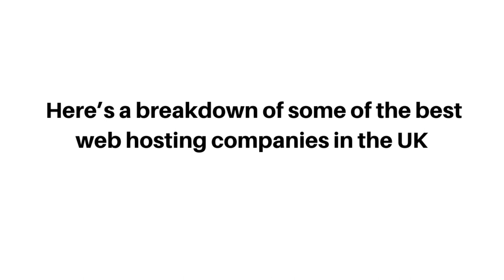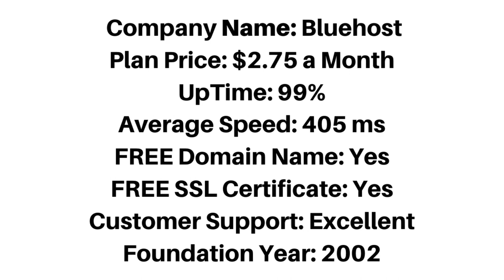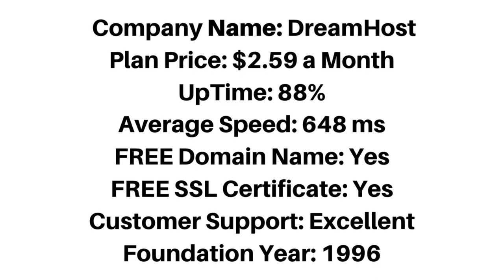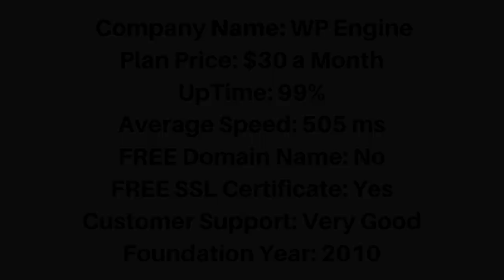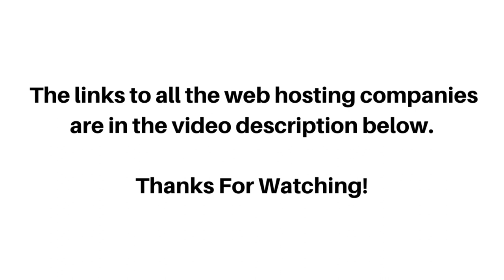Best Web Hosting In The United Kingdom 2020 (Comparison) - HostChooser.Net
Here's the best web hosting providers in the UK that accepts British users.

Finding the best web hosting provider as a British can be a difficult process. Especially getting the ones that accept new users from the United Kingdom and would let you set up your website without any issues. Don’t worry, we've got you covered.

We’ve compared all the web hosting companies based on Site Speed, Uptime, Price, Customer Support, Security, Hosting Features, and Disk Space.